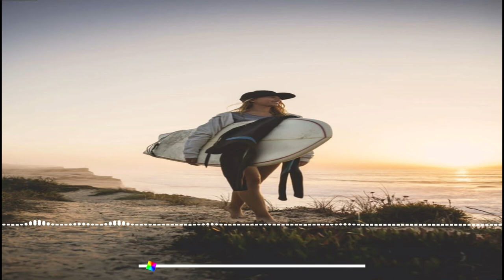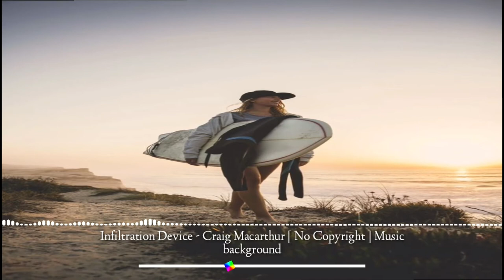Infiltration Device - Craig Macarthur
⚠️HAYY GUYESS WELCOME TO MUSIC BACKGROUND CHANNEL

    📌New Music background